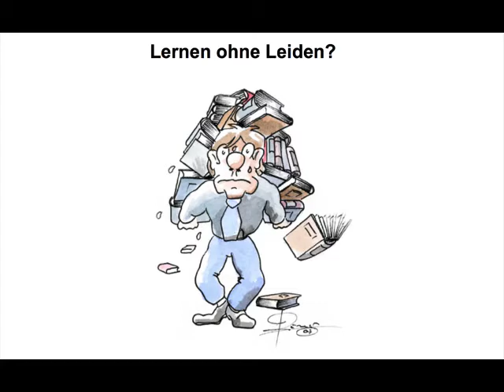Aufgabe zur Plankostenrechnung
Beispiele:
• Betriebswirt
• Technischer Betriebswirt
• Technischer Fachwirt
• Industriefachwirt
• Wirtschaftsfachwirt
• Handelsfachwirt
• Personalfachkaufmann
• Industriemeister
• Küchenmeister
• Restaurantmeister
• Hotelmeister
• Abwassermeister
• Wassermeister